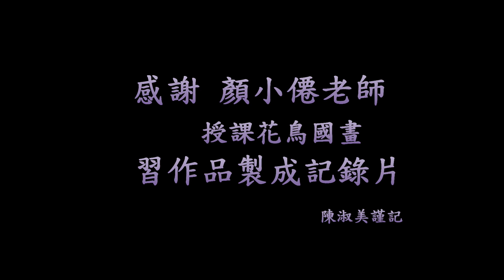2023 12 14 陳淑美國畫習作